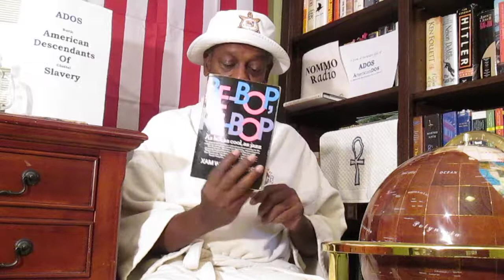Xam note and other things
He is still looking for his plays written in the late '70's, theBrother is.

Crypto Currency /BitCoin CONTRIBUTIONS:
722fce22-5e9f-42fc-a378-2da90f5d267a